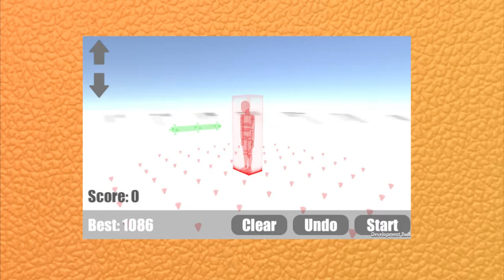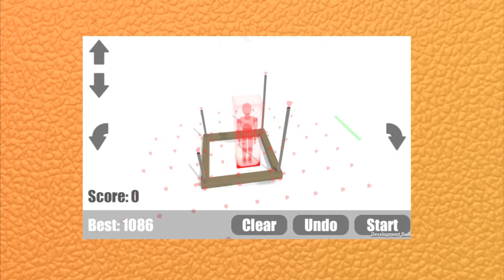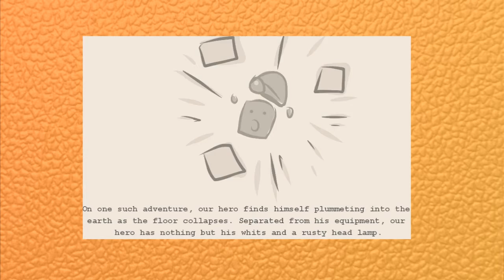LUDUM DARE 32 || EPISODE 2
In this video i play a few games of Ludum Dare 32.

Ludum Dare is an accelerated video game development competition. Participants are required to create a video game that fits within a given theme in two days.
This edition theme was "unconventional weapons".